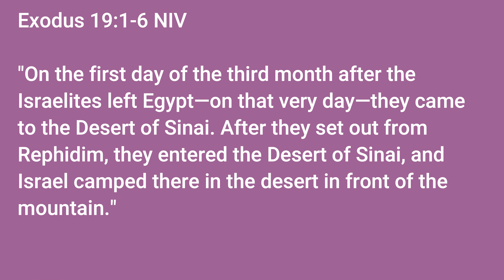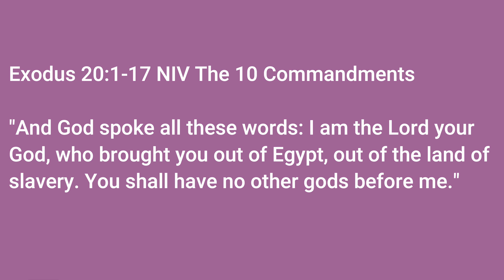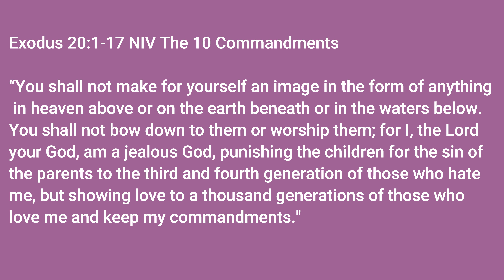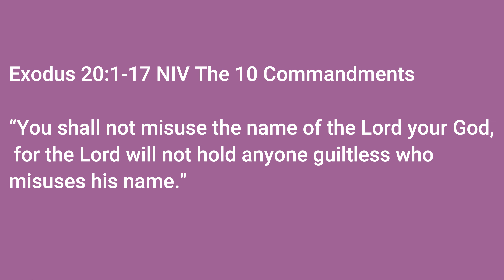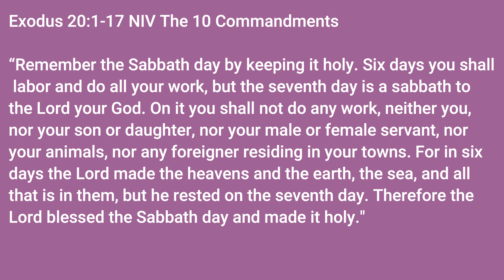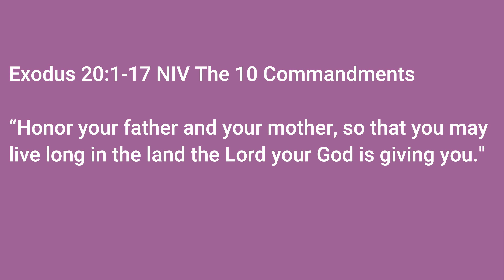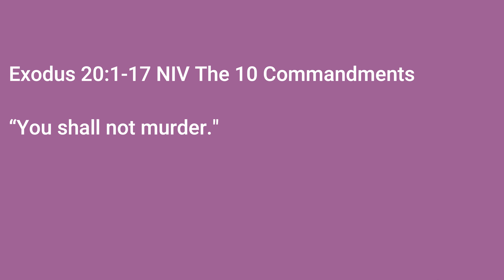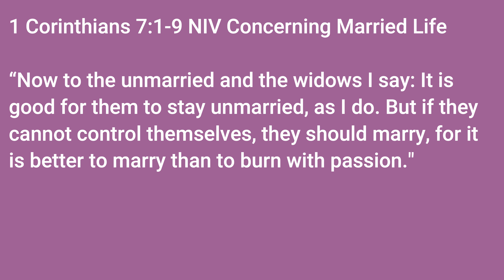Diving into God's Word- The Ten Commandments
Happy New Year!! To start it off, why not dive into the commandments. The commandments were given to us to follow and help us to know and understand how sin can be committed. Knowing the commandments alone does not give you redemption or salvation or righteousness. That comes through believing and having faith in Jesus Christ. But, learning these ten commandments is a good start to becoming closer to God.

Exodus 20:1-17